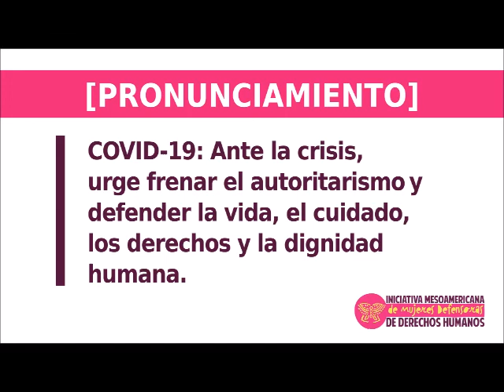COVID19: Urge frenar el autoritarismo y defender la vida, el cuidado, los DDHH y la dignidad humana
Mesoamérica, 20 de marzo de 2020 - Desde hace unos días, nuestros abrazos se han convertido en palabras de aliento que se diluyen en la distancia. La incertidumbre y el desasosiego marca las vidas tanto de las personas en situación de confinamiento como de las que no pueden permitirse el lujo de resguardarse porque la pobreza y la injusticia son epidemias instaladas desde hace tiempo en nuestras sociedades. [...]